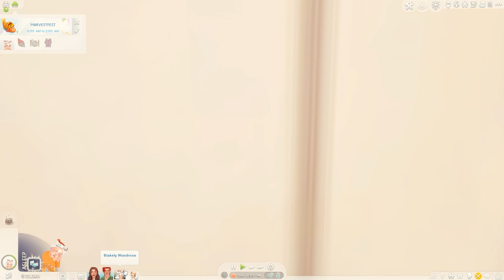Growing Together // Family Dynamics Challenge #3 // Baby Blakely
In "Growing Together // Family Dynamics Challenge #3 // Baby Blakely", we get to know our very first infant in the Woodrose home, little baby Blakely.  She is crushing the milestones and we've already seen some of her little personality and a couple of her quirks shine through.  We also celebrate Harvestfest with the Woodroses, and learn about a new family member who is on the way.

*If you would like to make a friend for Lilah or Sawyer, you can use the hashtag LSFAMILY when uploading to the gallery.

*This video and all of my Sims videos are classed "not made for kids" because Sims 4 is rated Teen.  This is in compliance with YouTube's COPPA requirement

Here is where you can find Plumbella's save file that I am using in this LP:

Like the look of my sims?  I talk about the defaults and sliders I use to give my sims their custom looks in this video

I am using a new default skin, "Aeonium V2", by Nesurii, which can be found

*I am also using a brand new default eye, made possible by converting some of my very favorite face paint eyes (Goppelsme G20) first to nondefaults, and then converting them to default replacements.  If you'd like to learn how to do this for yourself, I made a video showing how